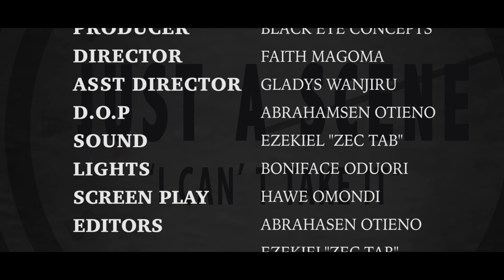"I can't take it"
An urban couple navigates through their relationship problems bringing out underlying issues in their relationship.